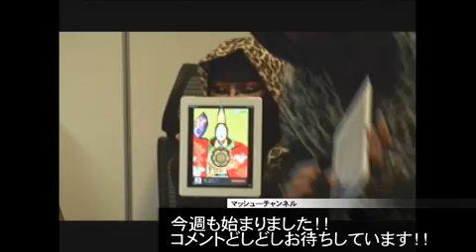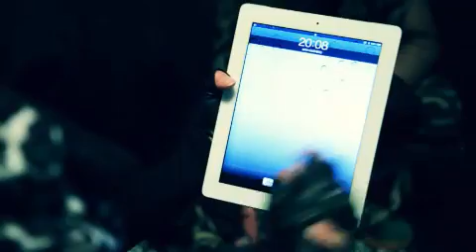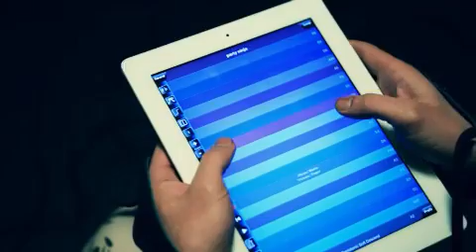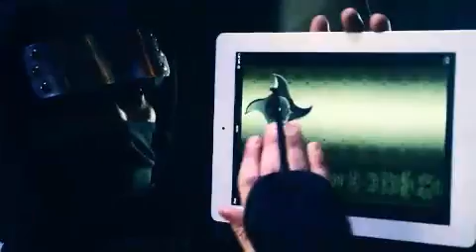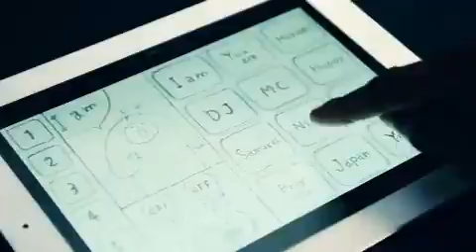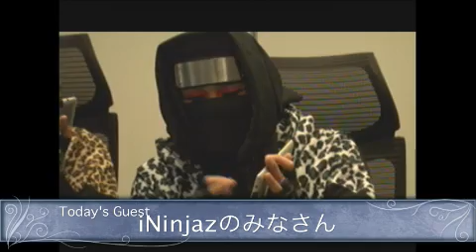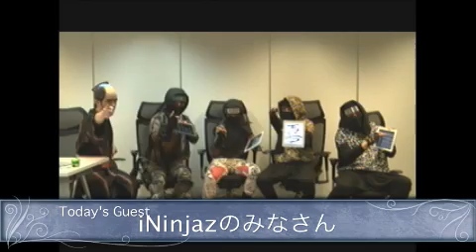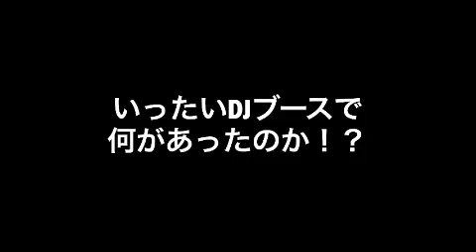マッシューチャンネル with iNinjaz